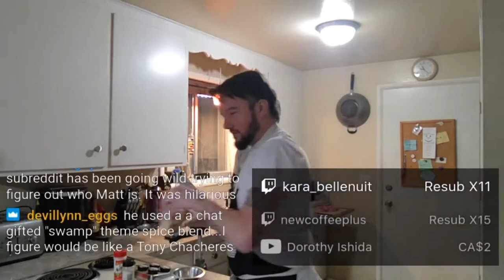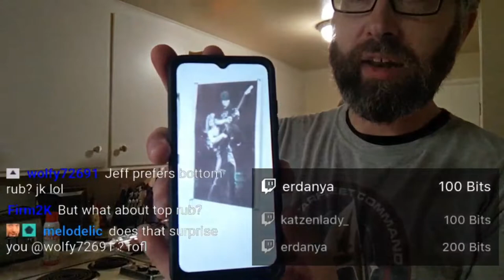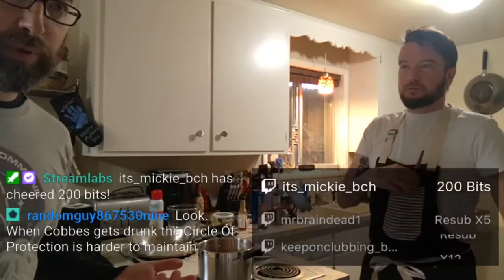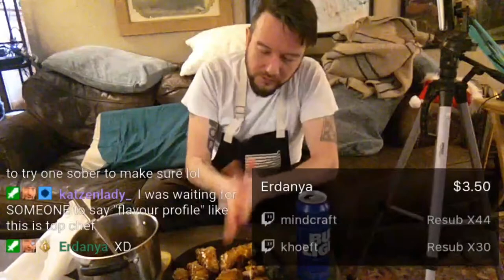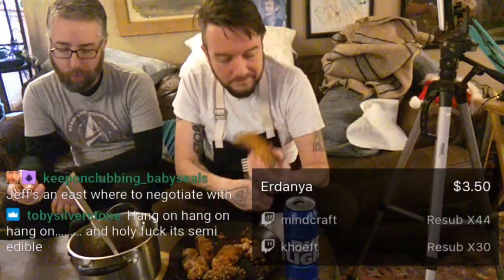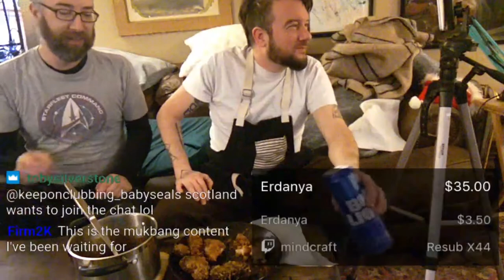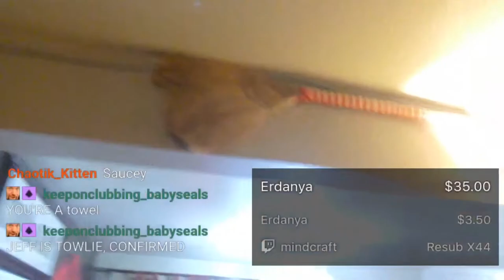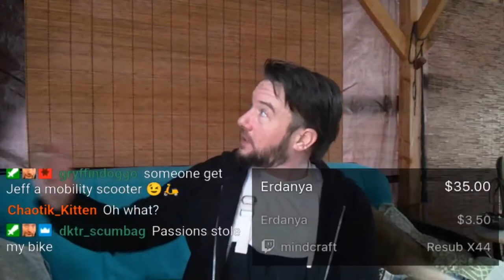Cooking KingCobraJFS 'Dank BBQ Spicy Deepfried Ribs'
Support!
►13PTN52PQajkeP5zgoP9oEWDnvfdXr6tBY

Connect!